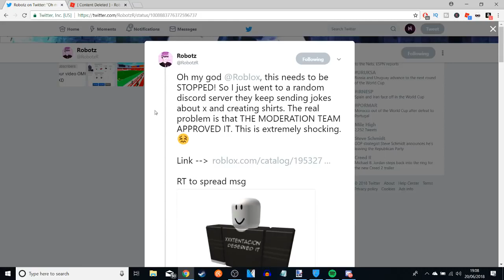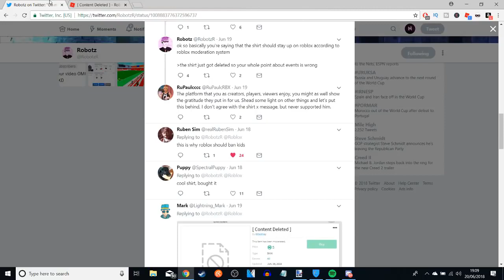Roblox Accepted a Shirt Mocking XXXTENTACION's Murder-KO18jAVFxZg.mp4